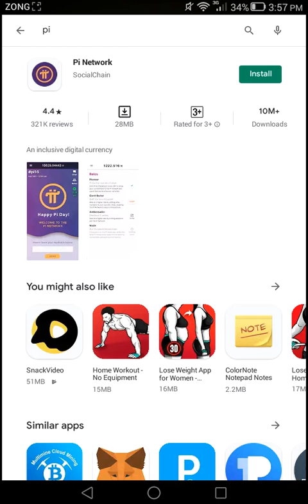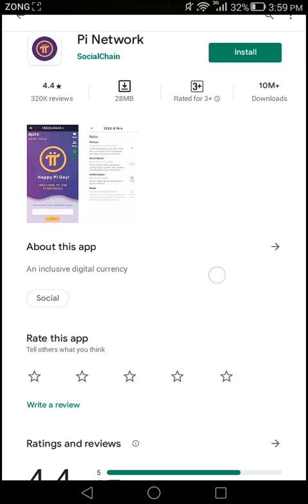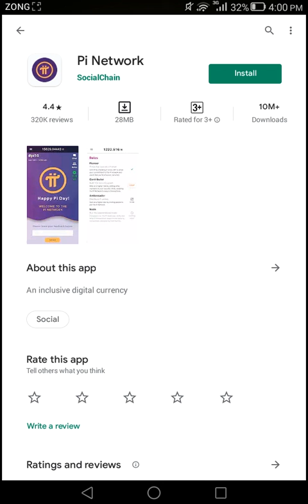Make money online pi network | Pi network is froud | Pi network make all world fool